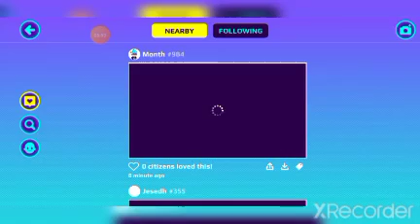XD fashion week is here in PK XD 💖🤩